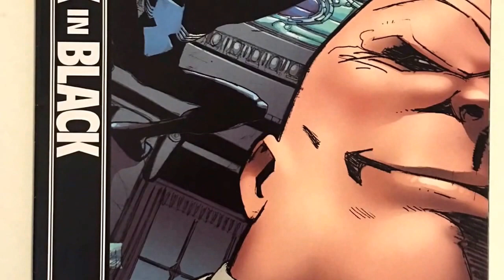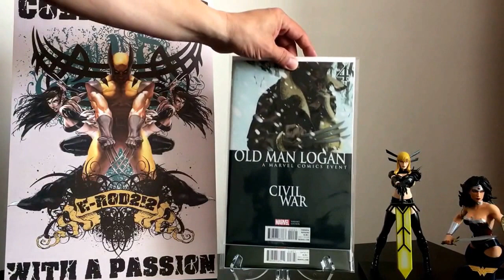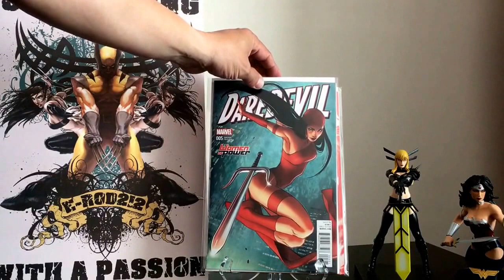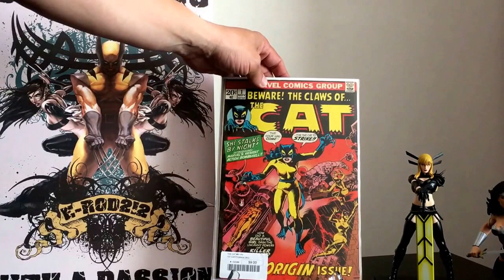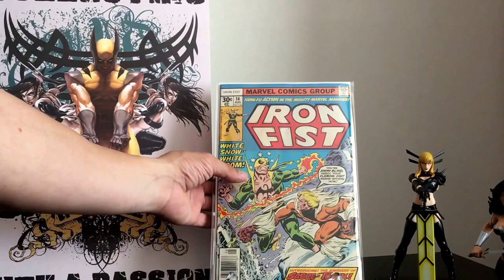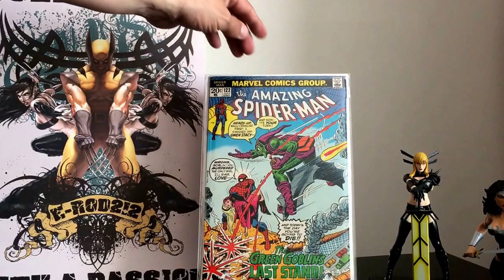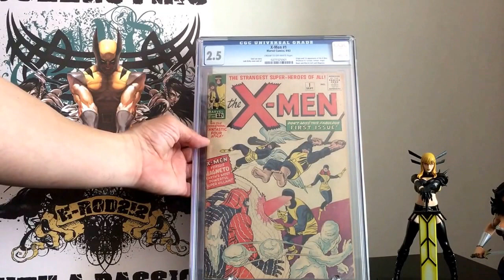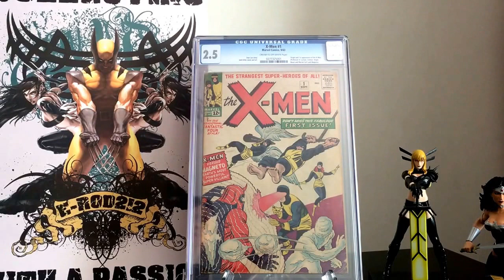Comic Book Haul #29/ Variants, Keys & a CGC Book